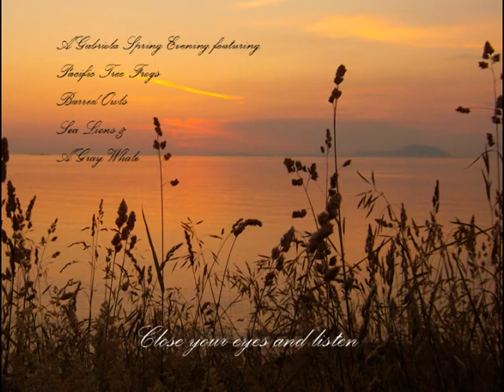gabriola-spring-night.mpg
A chorus of Pacific tree frogs, barred owls, sea lions and a gray whale on a March night durring the Pacific herring run off Gabriola Island BC, Canada.
Recorded by John Gresham, photos by Shannon Gresham